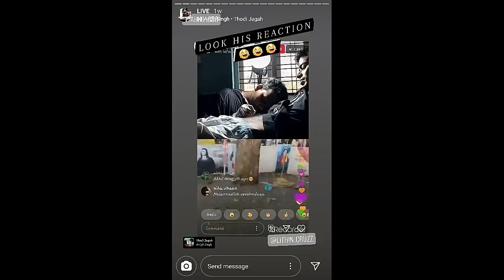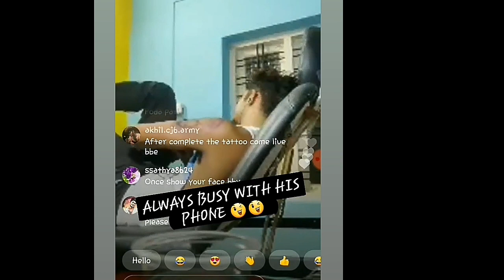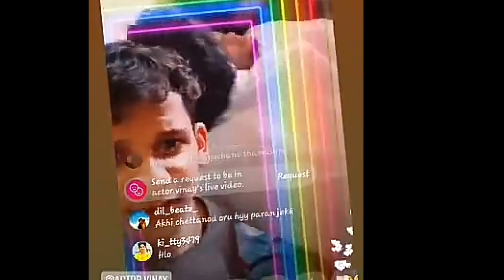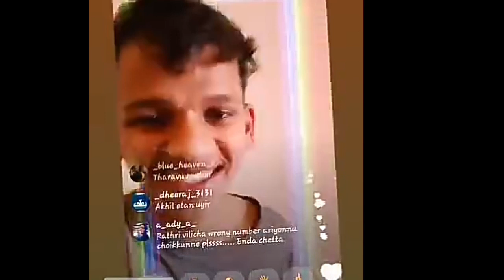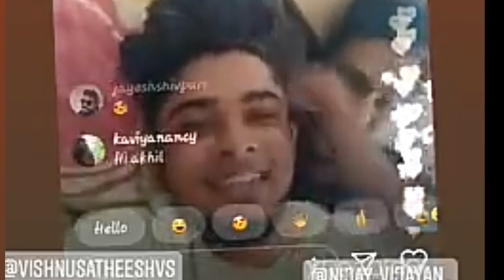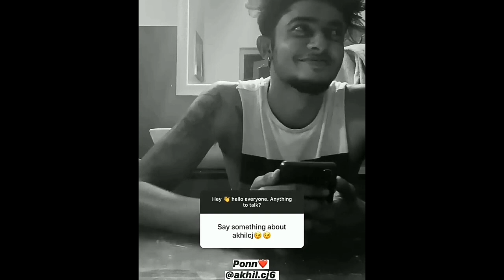akhil dog filter pictures ll and with horse live lllive videos ll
Akhilcj
full live
akhilcj horse rideing ll his trying to handle horse ll akhil live with vinay ll